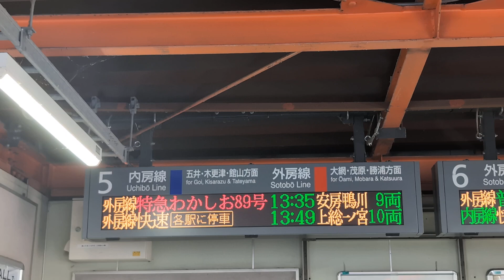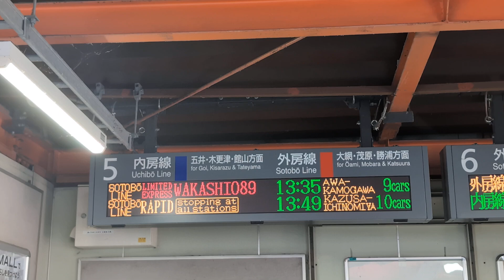E217系Y101編成（付属のトップナン）+Y34編成快速久里浜行＆255系Be-02編成（セカナン）臨時特急わかしお89号安房鴨川行入線＆発車❗️おまけ掲示板と蘇我駅5番線接近放送も撮影 本日最終